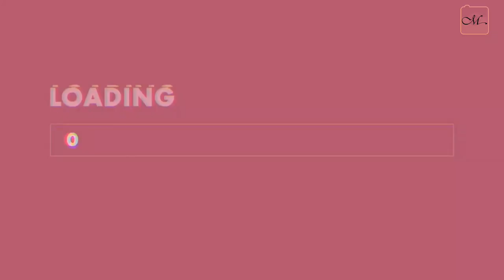John's Farm - A Beautiful, Private Staycation Farm at Ronda Cebu | Maistrang Laagan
I had the chance to stay in a beautiful, elegant and private farm of Councilor Pearl Ungab at Ronda, Cebu. Thank you Ronda Municipality Councilor Pearl for hosting us here in your beautiful farm!